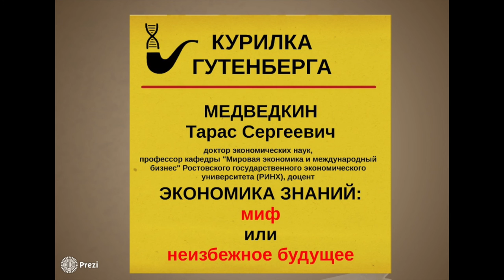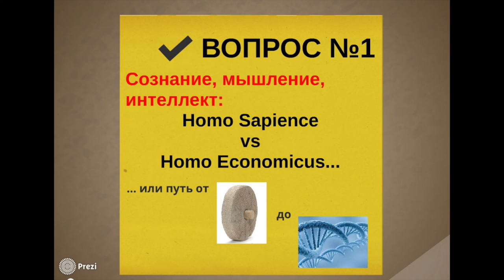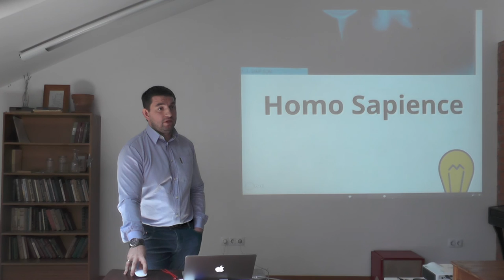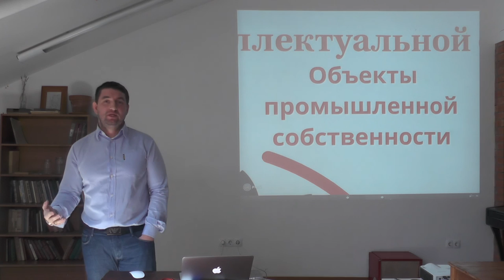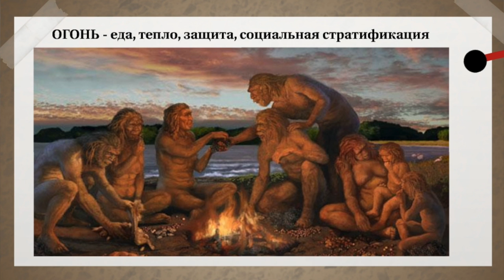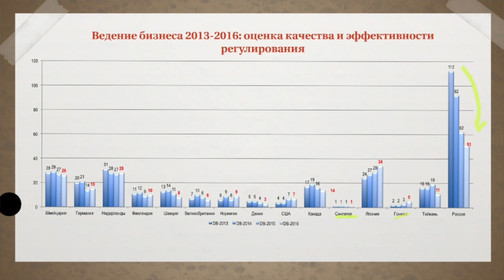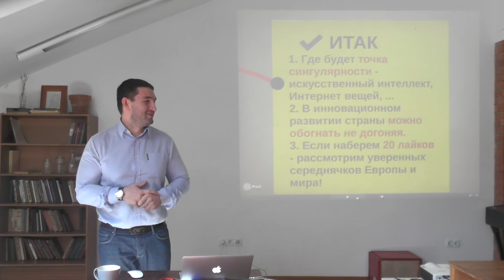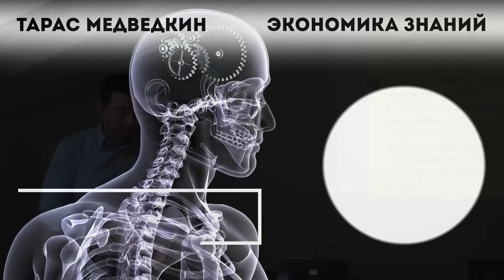Тарас Медведкин - Знания как предмет экономики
Из этой лекции вы узнаете, как определить уровень конкурентоспособности страны при помощи телескопа, где и когда будет экономическая точка сингулярности, и ждет ли нас некроэкономика. Об экономике знаний расскажет профессор кафедры Мировой экономики и международного бизнеса РГЭУ (РИНХ) Тарас Медведкин.